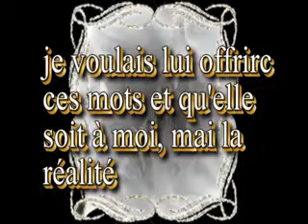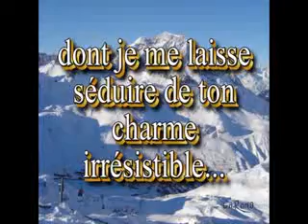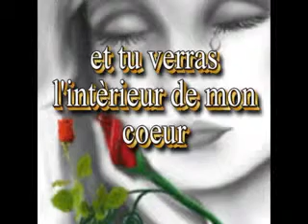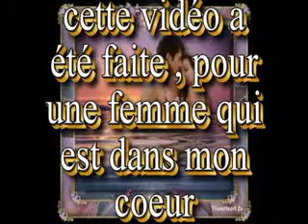Lettre pour 'Elle '